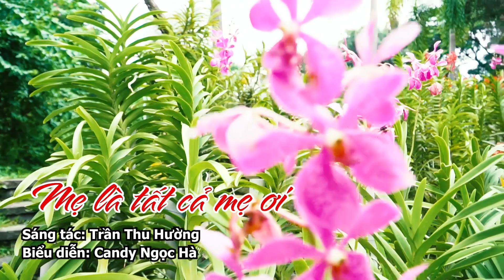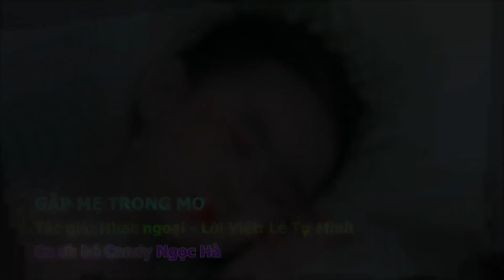Nhạc Thiếu Nhi Hay Nhất Về Mẹ - Mẹ Là Tất Cả Mẹ Ơi - Gặp Mẹ Trong Mơ